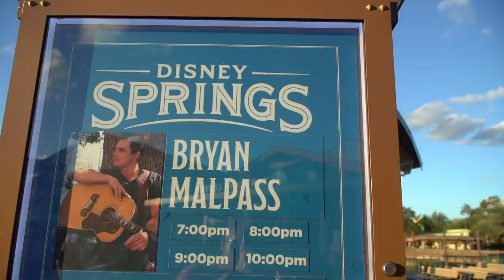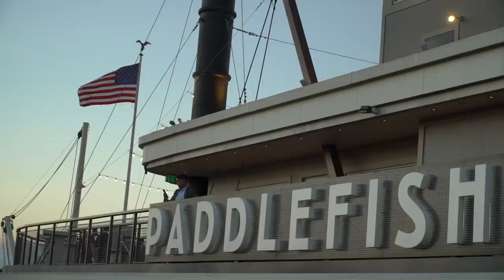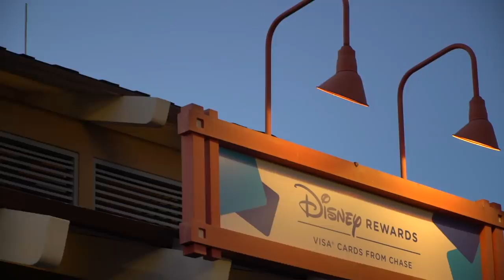World of Disney NOW OPEN at Disney Springs!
Yesterday we found our that World of Disney is NOW OPEN at Disney Springs!

Our Gear:
Sony a7sii
Zyhiun Crane 2
Sony a6000
Zhyiun Crane-M
The Mic
Camera Backpack
iPhone 8 Plus